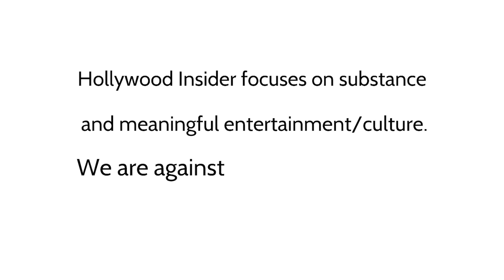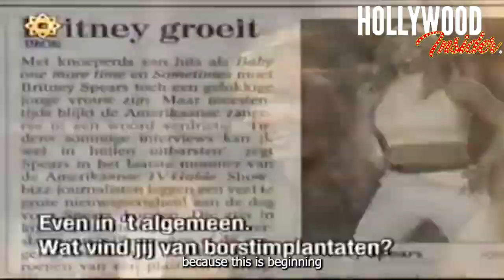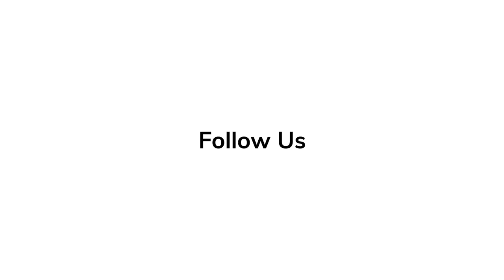Must-Watch: The Complete Analysis -The Horrifically Cruel Conservatorship Torturing Britney Spears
For more than a decade, "Oops!...I Did It Again" and 2000s iconic pop-star, Britney Spears, has been owned against her will and has had zero control over her life from exiting her home to her reproductive rights. Thirty-nine-year-old Spears has spent the last thirteen years of her life controlled and forced under a conservatorship, but with the FreeBritney movement spreading like wildfire and the world realizing the extent of the issue, Spears is speaking when she has been silenced for far too long.